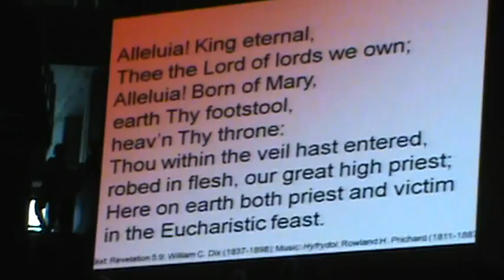SKD WYD 8/18/11 DAY 5; # 16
WYD Mass - Bishop Dewane